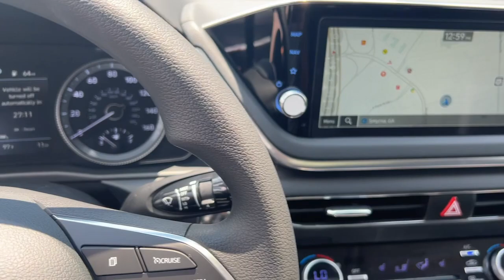2023 Hyundai Sonata Smyrna, Marrietta, Atlanta, Alpharetta, Kennesaw, GA 336901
Carbon Blue New 2023 Hyundai Sonata SEL available in Smyrna, Georgia at Ed Voyles Hyundai Kia. Servicing the Marrietta, Atlanta, Alpharetta, Kennesaw, GA area.

$1,176 off MSRP! Recent Arrival! 2023 Hyundai Sonata SEL 27/37 City/Highway MPG* All available rebates are applied to the advertised pricing. Advertised pricing is on in-stock units only and includes all applicable dealer discounts, manufacturer discounts, and incentives. Prices exclude tax, tag, title, and electronic filing fees. A copy of the advertisement must be presented at time of purchase to receive any special or advertised price. Prior sales are excluded. Cannot be combined with website offers. We attempt to update this inventory regularly; however, there can be a lag between the sale of a vehicle and the updating of inventory. * The efficiencies of eCommerce permit us to offer eCommerce consumers pricing benefits. Therefore, prices on this website are available only to consumers who initiate their transactions via email or the contact mechanism of this website. * While every reasonable effort is made to ensure the accuracy of this information, we are not responsible for any errors or omissions contained on the pages of this website.